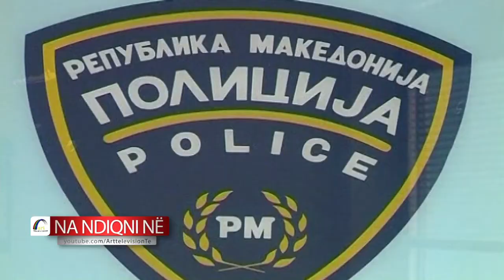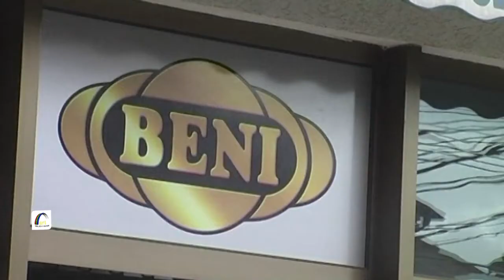PLAÇKITET ARTARIA "BENI" NË TETOVË